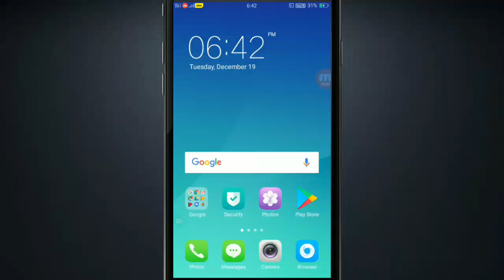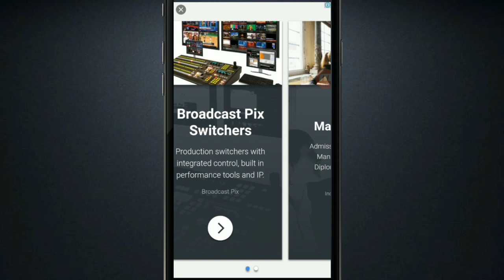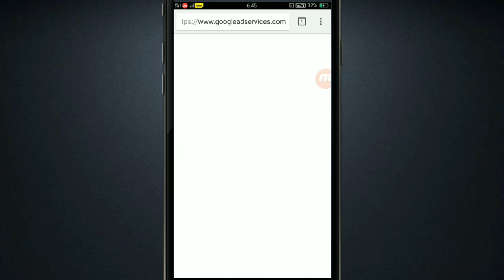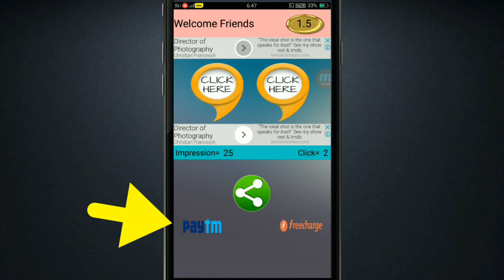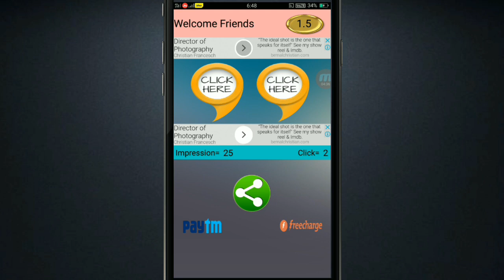Earn rs500 per day free paytm cash 5rupee instant transfer.बिना किसी को Reffer किए l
hlo Guzys iN this video I will show you Register करके छोड़ दो हर दिन मिलेगा 500 Rs अपने आप earn Money Online! बिना किसी को Reffer किए हर l

Hello Dosto Aaj K Es Video Me mai Aap ko Step by Step Btaunga ki Aap Kaise Apne Wallet me Free me Rupees  Add kar Sakte hai Download Se Paise Kaise Kamaye..??
Cashback पर Cashback mil rha hai dosto
100% Cashback in BITCOIN LOOT Offer घर बैठे Paytm  में पैसा ADD करो l

And also in this video i will show you How to Get Free Money online Instantly and you can also earn free bitcoins online.

How To Eran 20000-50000 online kma sakte ho app and also how to earn online and very simple how to earn money online aap log video dekhne k baad aap log bhi online earn money online kar sakte hai..

If you want how to earn money then please watch full video how to make money online and if you see full video then make money without investment then please watch full video of How to earn money online and earn money with internet and you earn a lot of money via Internet money and watch this trick of earning Online free money and also free paypal cash
and you can also see How to earn 50000 rupees online and its Easy way to earn money online with help of Make money with internet...

aur iss video me mai aapko Hindi Me bhi Btaunga Ki kaise/how to earn free bitcoin in hindi aur aap log bhaut eaisly earn bitcoin from app se kar sakte ho BitCoin kaise kamaye ye aap ko iss video me mai btaunga BitCoin Kaise Kamaye Andriod Phone se dekho video. !!!